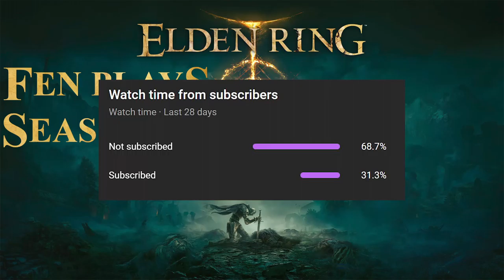Fen Plays: Elden Ring [S1 E1]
You can vote for what game I play next All seasons are different playthroughs.

Intro: 0:00
Game: 0:25
Outro: 1:00:00 Social Media Images by xvector on Freepik.